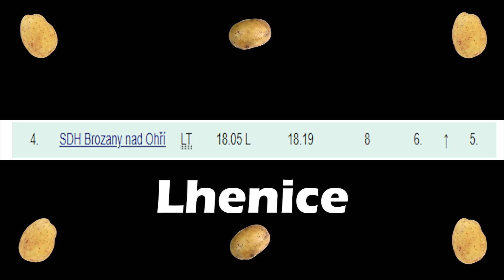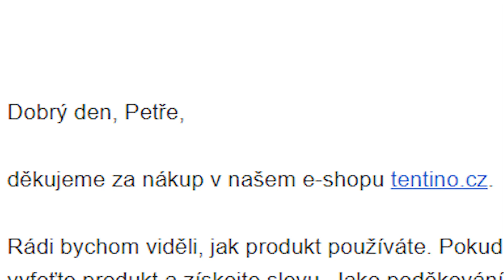FDSDH Brozany 2024